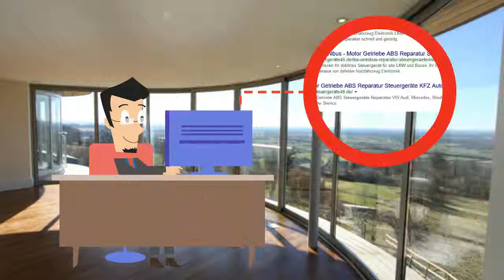MERCEDES 0105459532 Bosch 0227400736 Steuergeräte Reparatur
Reparatur Mercedes Steuergerät EZ779
MERCEDES-Teilenummer:  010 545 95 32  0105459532
Bosch-Teilenummer:  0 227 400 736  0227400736

Kein Zündfunke vorhanden

MERCEDES 300CE-24 (124er, 124) Motorcode 104.980
MERCEDES 300CE-24 Cabrio (124er, 124) Bj. 1994
MERCEDES 300E-24 (124er, 124)
MERCEDES 300SL-24 (SL-Klasse, 129) Bj. 1990
MERCEDES 300TE-24 (124er, 124)